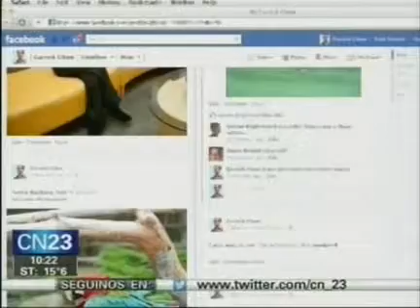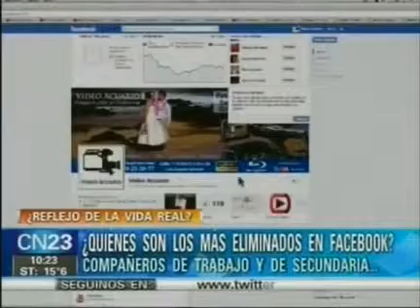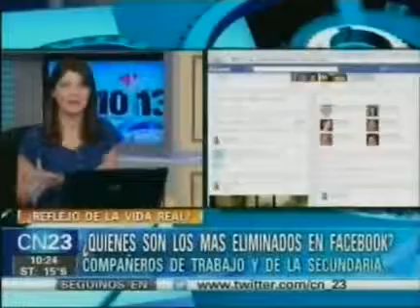¿Quienes son los mas eliminados en Facebook?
¿Reflejo de la vida real?

Compañeros de trabajo y de secundaria...